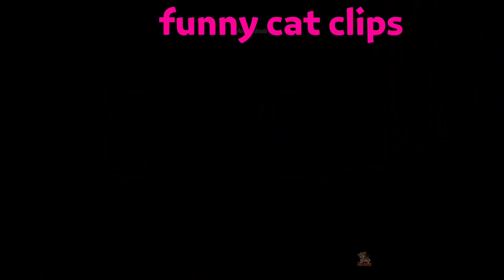Funny clips of cats, I dare you to pull a video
cats land,
cats are liquid,
cats in turkey,
cats funny,
cats and dogs,
cats and gold,
cats videos,
cats in istanbul,
cats and the other lives,
cats and domino,
cats and dominp,
cats attack,
cats apk,
cats and dogs movie,
a cat's meow,
a cat's life,
a cat's footfall,
a cat's tale,
a cats purpose movie,
a cat's love,
a cat's tongue,
a cat's vision,
cats be like,
cats being cats,
cats bug,
cats bar,
cats best kedi kumu,
cats bilek gücü,
cats broccoli,
cats bathing,
jay b cats,
cardi b cats,
b.a.d. cats tv show,
cardi b,
b cyclone battle cats,
b.b bunny battle cats,
cats b dogs,
cats crash,
cats cucumber,
cats covers,
cats crash arena turbo stars hack,
cats crash arena turbo stars hile,
cats cartoon,
cats cute,
cats city,
cookie swirl c cats,
studio c cats,
cookie world c cats,
stray cats c'mon everybody,
memory cats c major,
battle cats c,
c cat family,
cats çizgi film,
tandır cats çizgi film,
sesegel çoçuk cats,
cats dogs,
cats domino,
cats don't know,
cats duet,
cats don't dance,
cats dance,
cats dogs film,
cats dancing,
shoot da cats,
shoot d cat movie,
rebal d cats,
kat von d cats,
initial d cars,
syn d cats,
dogs a n d cats,
cat's eye,
cats en iyi araba,
cats eyes,
cats elmas hilesi,
cats eating fish,
cats elmas kodu,
cats eat fish,
cat's eye nebula,
e cats cartoon,
e cats new,
kit e cats en español,
cats fighting,
cats film,
cats fight,
cats fragman,
cats filme gitmeden önce,
cats for music,
cats filmi,
for cats,
axel f cats,
don't f with cats,
cats saying the f word,
f tone of cats,
cats games,
cats garden,
cats game guardian,
cats gag,
cats gold,
cats gangsta paradise,
cats gameplay,
cats getting scared,
g cat media,
zero g cats,
talking cats,
gus g cats,
cats meowing,
cats g,
cats g dogs,
catscratch theme song g major,
cats hile,
cats hack,
cats hile 2021,
cats hugging,
cats hunting,
cats hediye kodu 2021,
cats house,
cats hugging each other,
h town street cats,
h town cats and dogs,
h harness for cats,
cats h,
h pipe no cats,
h.p. lovecraft's cats name,
cats ın the cradle,
ıstanbul cats,
ımagine cats,
cats in heat,
cats i must be god,
cats in the cradle lyrics,
cats in da hood,
cats in love,
cats in mosque,
i love cats crying girl,
i love cats,
i like cats,
i hate cats,
i love cats the cure,
i mean cats,
i funny cats,
cats james corden,
cats japan,
cats jumping,
cats jump fail,
cats jealous,
cats jennifer hudson,
cats jumping scared,
cats jumping from cucumbers,
jcats simulation,
jcats,
j cats peysoh,
j cats big dogs,
jhud cats,
j hudson cats,
cats kiss,
cats kiss game,
cats kod 2021,
cats kissing,
cats kitchen,
cats kod,
cats kamera aselsan,
cats kneading,
saiki k cats,
gracie k cats,
baby k cats,
rated k cats,
k state classy cats,
cats k name,
k idols with cats,
k a cars,
cats love,
cat's life,
cats love this video,
cats laser,
cats like this sound,
cats lick each others,
cats liquid,
l lysine for cats,
sounds cats l,
44 cats l,
cats meowing l,
cats musical,
cats movie,
cats music,
cats müzikali,
cats meow,
cats musical memory,
cats making biscuits,
alpha m cats,
grand m cats,
warrior cats m.a.p,
warrior cats m,
complete warrior cats m.a.p,
cats on mars,
catcher g.m,
warriors cats m.a.p,
cats nasıl oynanır,
cats noises,
cats naruto effects,
cats netflix,
cats numbers oyunu,
cats network,
cat names,
cats noise,
boots n cats fortnite,
boots n cats beatbox,
codfish boots n cats,
boots n cats song,
funny cats and dogs,
dogs n cats beatbox,
boots n cats rap,
cat n fish,
cats of istanbul,
cats oyunu,
cats on trees,
cats of turkey,
cats of instagram,
cats opera,
cats on catnip,
cats oyunu kodları,
o zone cats,
o gato cats,
o cartoon cats,
o filme cats,
o cartão cats,
o estande cats,
örümcek bebek cats,
cats best öko plus,
cats playing,
cats play,
cats purring,
cats prestij 1,
cats piano,
cats protecting owners,
cats planner,
pcats,
pcats growtopia,
r.i.p cats,
cats rave,
cats reaction,
cats relaxing music,
cats ringing bell for food,
cats remix,
cats royal,
cats react sound,
cats rats,
r cats to watch,
r/cats,
r/cats are liquid,
r/catswithjobs,
cats r we,
snl cats r us,
r cyclone battle cats,
r truth cats,
cats stevens,
cats sound,
cats sleeping music,
cats songs,
cats singing,
cats sounds,
cats speaking,
cats small,